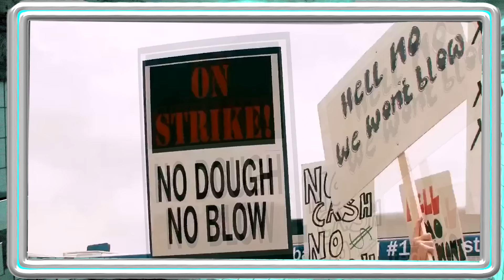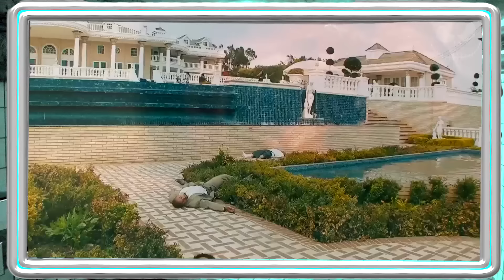Esse HOMEM Precisa de ADRENALINA Para Manter Seu CORAÇÃO Funcionando - RECAP